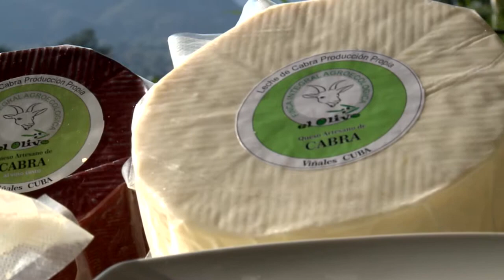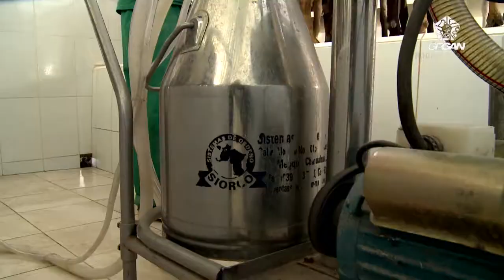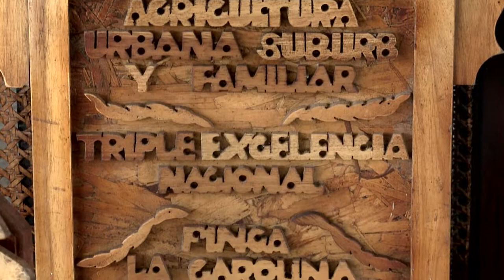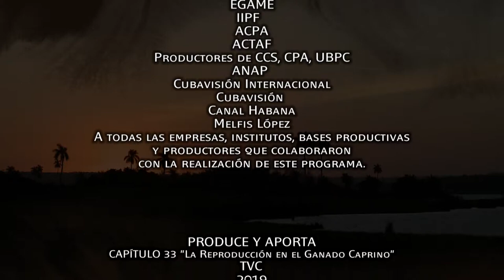PRODUCE Y APORTA. LA REPRODUCCIÓN EN EL GANADO CAPRINO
Petricor producciones   @petricorcuba
GEGAN -CUBA-MINISTERIO DE LA AGRICULTURA